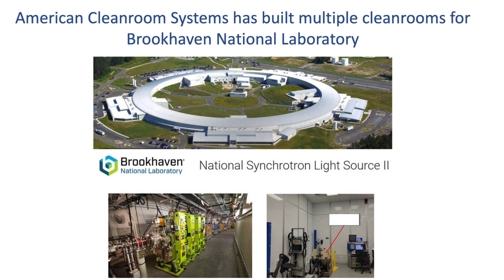American Cleanroom Systems National Lab Projects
Since 1976 American Cleanroom Systems has been providing quality cleanrooms to US National Laboratories and agencies such as Brookhaven National Lab, Lawrence Livermore National Lab, Los Alamos National Laboratory, Oak Ridge National Laboratory, Sandia National Labs, NASA JPL  and many others. We excel at building world class cleanrooms.  We do it all - ISO-5 to ISO-18, class 100-100k, temperature and RH control.